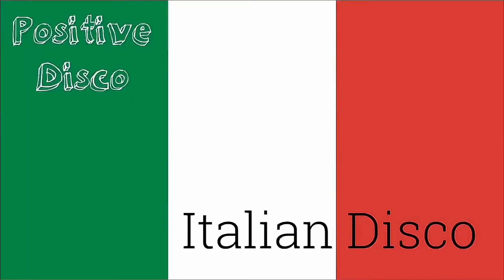Rive Gauche – Dancin' Flame — 1987 (Italy)